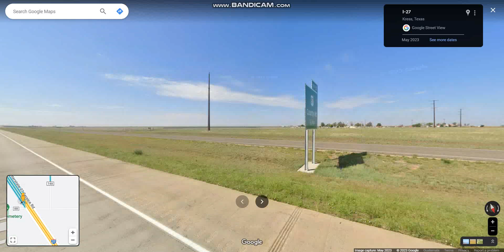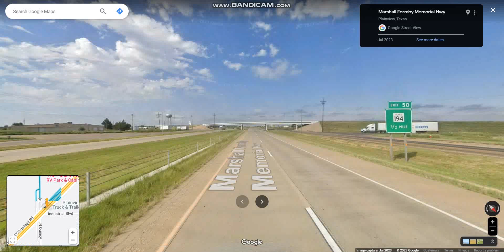Interstate 27 (Exits 63 to 50) southbound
Interstate 27 connects the cities of Amarillo & Lubbock along with towns such as New Deal, Abernathy, Hale Center, Plainview, Kress, Tulia, Happy, and Canyon. In 2022 an extension was approved to extend I-27 to New Mexico & South of Laredo.